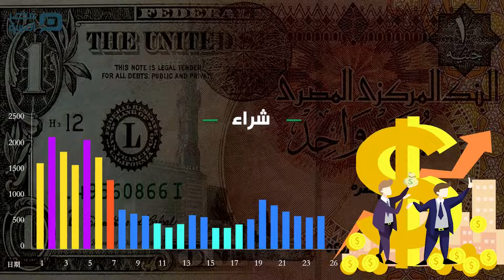سعر الدولار اليوم الاحد 24-5-2020